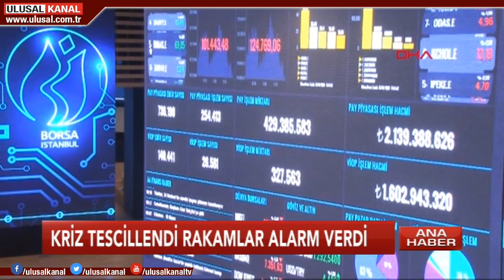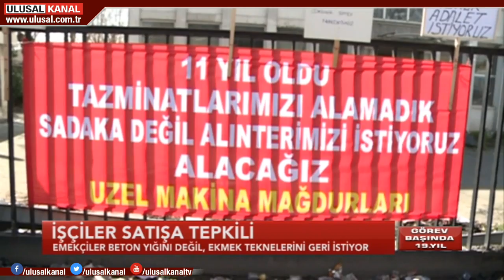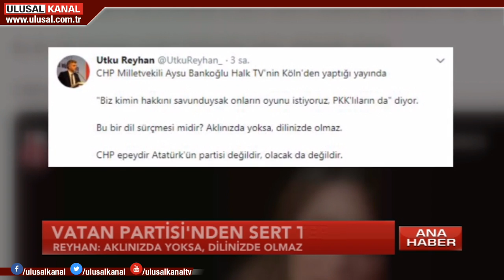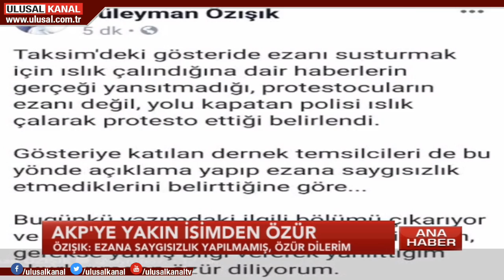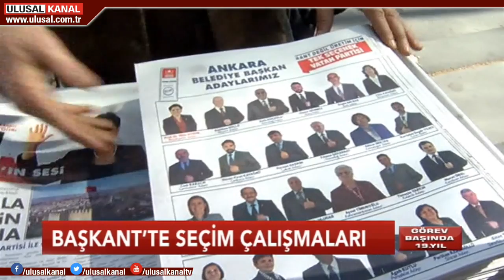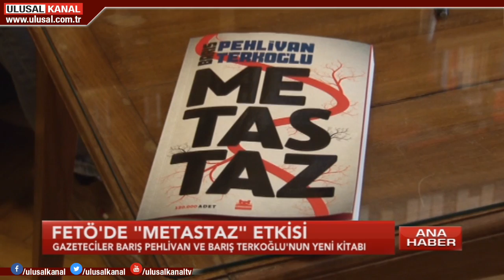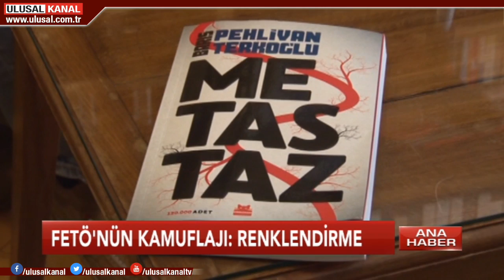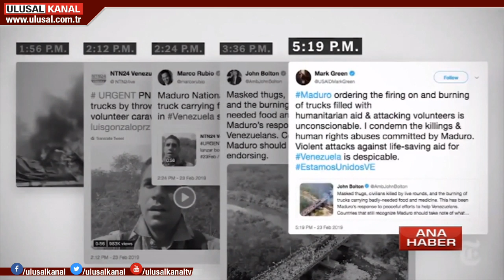Ana Haber- 11 Mart 2019 - Çağdaş Cengiz- Ulusal Kanal